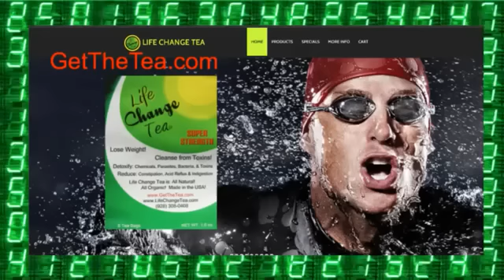Waco Biker Club Lawyer Tells All About Illegal Police Shooting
By Pete Santilli Show:
The Article Rand Paul; Peter Thiel & Alex Jones Never Want You To Read

Stephen Stubbs Biker Attorney, has a lot to say about the so called biker shootout in Waco Texas and the treatment of those being detained by the Waco Police Department. Stephen has inside information from the bikers who are still incarcerated and cannot gain release until they sign a waiver for the right to sue. Big revelations coming fromStephen Stubbs exclusively on The Pete Santilli Show.

Also on tonight's show will be WND writer Alex Newman who will be discussing the American Freedom Act and what we can expect as far as surveillance in the future. Did Rand Paul conspire with the President, Facebook, and Palantir owner Peter Theil to get the Freedom Act pushed through? Pete and his crew will be talking about these topics and much more on tonights show.

to sign the petition to have Hillary Clinton impeached!